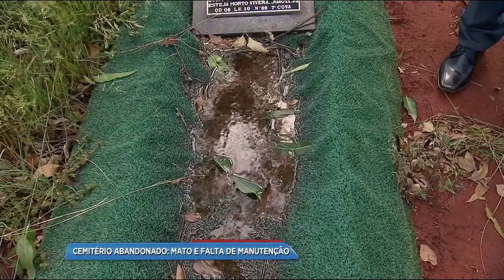BG - Cemitério abandonado: Mato e falta de manutenção - 20-04-2018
Falta de manutenção no Cemitério Jardim da Saudade.